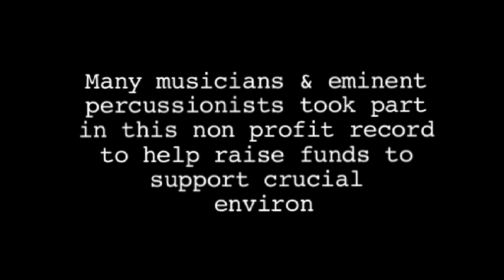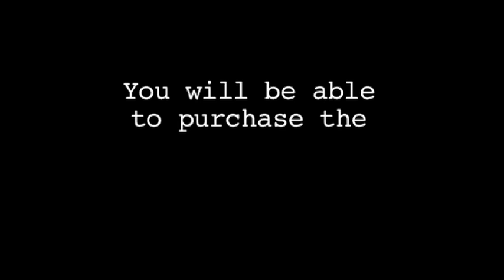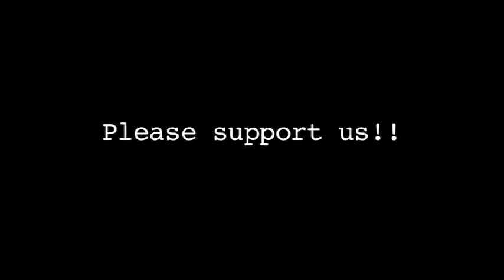Rhythms of the Earth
A single produced to celebrate World Environment Day 5th June 2012 and Rio+20 World Environment summit. You will be able to download and purchase this song soon from w